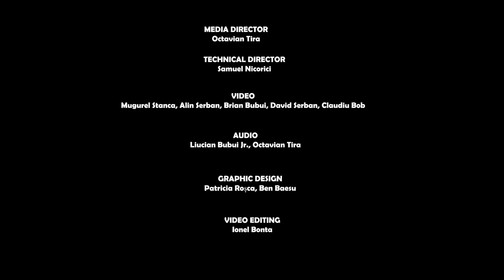Leonard Semenea - Botezul Lui Isus, împlinirea neprihănirii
Mesaj rostit de pastorul Leonard Semenea, 2023. Predici pentru vremuri grele